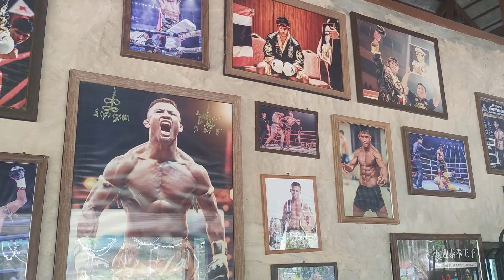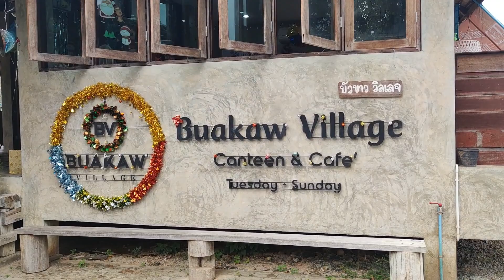JL en Martin 2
Buakaw Village - Mea Tang